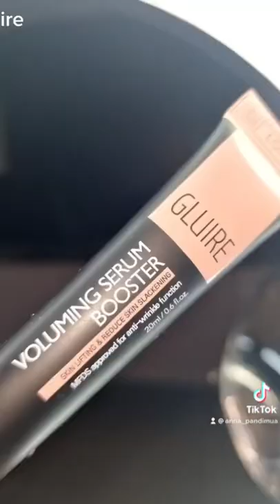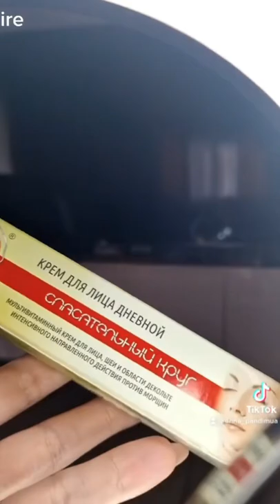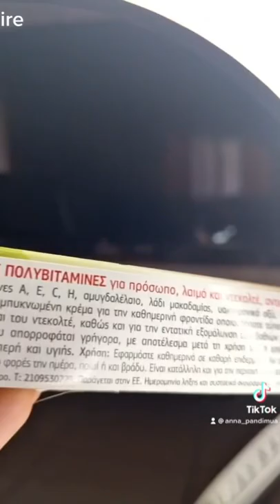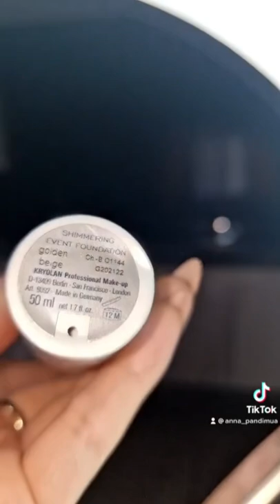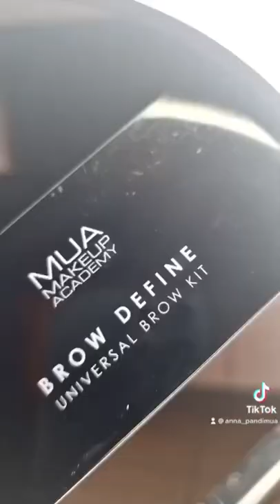Ετοιμαζόμαστε μαζί ❤️ Skincare/make up no make up look κ συμβουλες ❤️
Γεια σου γεια σου γεια σου ❤️

Ευχομαι κ ελπιζω να εισαι καλα ❤️

Αλλο ενα γρηγορο βιντεο με το μακιγιαζ που σας αρεσε τοσο πολυ 🫶

Να σας ενημερωσω για τους κωδικους που τρεχουν

A30 ο κωδικος σε ολα τα scandalbeauty.gr έως Δευτέρα πρωι❤️

Bwoman.gr τα Κορεατικα μας  Anna15 έως αύριο στις 22:30 ❤️

Κ στην mp_pharma με τον κωδικο Πανδημια κ αγορες ανω των 15 ευρω εχετε δωρο ενα προιον κ με αγορες ανω των 30 δυο δωρα ❤️
Και τώρα ..

Ετοιμαζόμαστε μαζί ❤️
Πλένουμε το πρόσωπο μας με με το σαπούνι :

Πάμε να λάμψουμε κ να αποχρωματίσουμε με την υπέρ συμπυκνωμένη μας βιταμίνη C :

Η κρεμα μάτιων στην συνέχεια ειναι απο mp_pharma και όνομαζεται  Hyaluron μπορείτε κ τηλεφωνικά να τα βρείτε στο 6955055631

Και η κρεμα ημερας με πολυβιταμίνες πάλι από mp_pharma ❤️

Κ τώρα πάμε να βαφτούμε

Ελπίζω να σε βοηθησα❤️